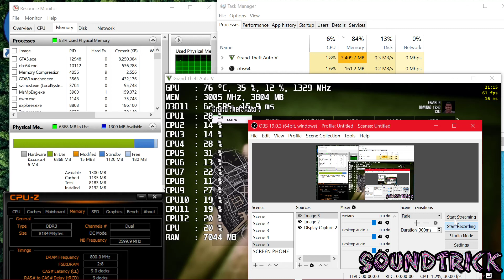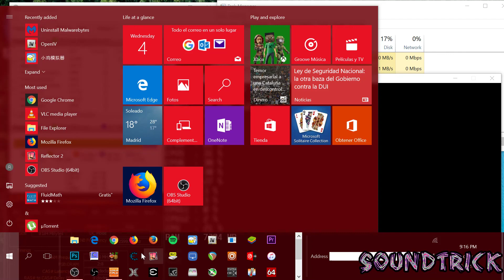GTA V RAM Test 8GB (2x4GB) CORSAIR XMS3 DDR3 1600MHz C9 CMX8GX3M2A1600C9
8 GB's not enough